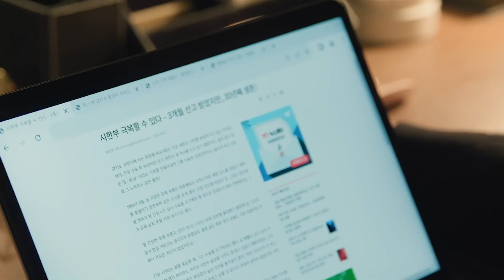Queen Of Tears Ep 3 Preview | Queen Of Tears Ep 3 Preview In Hindi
queen of tears ep 3 preview and Queen Of Tears Ep 3 Preview in hindi
queen of tears ep 3 pre release